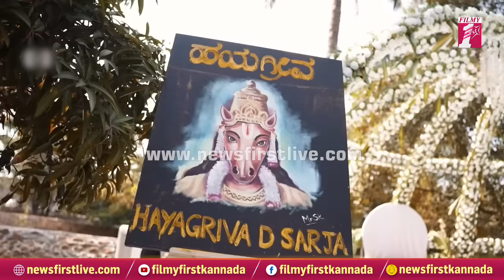Dhruva Sarja ಮಕ್ಕಳ ಅದ್ಧೂರಿ ನಾಮಕರಣ ವಿಡಿಯೋ | Naming Ceremony | FilmyFirst Kannada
Films you like, live and love.
FILMY FIRST gets you all the celebrity stories and gossips, behind the scenes, titbits, specials, total recalls, in vogue and more from the world of films.

Want anything from the film world, FILMY FIRST has it.

Get to know films from angles you’ve imagined, and haven’t, with FILMY FIRST.